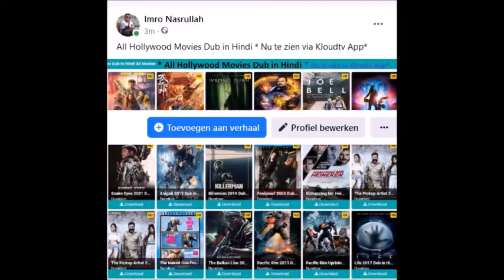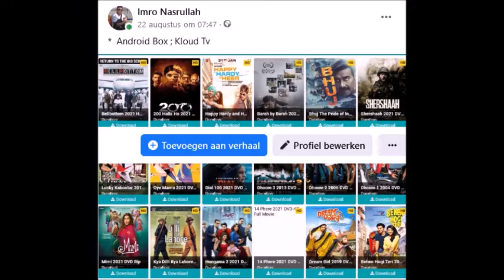Staat zal niet inkomen met miljoenen om de SLM draaiende te houden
Kloudtv